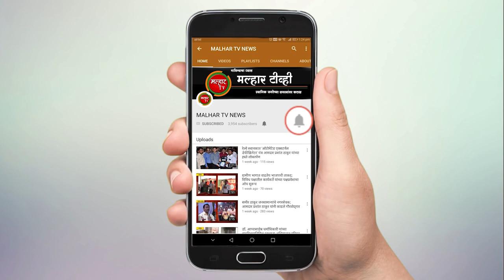malhartvnews | पनवेल आणि उरण तालुक्यातील कोरोनाबाधितांची संख्या ८०० पार !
malhartvnews at panvel | पनवेल तालुक्यात २४ तासात २८ कोरोनाचे नवीन रुग्ण;महापालिका क्षेत्रात २५ तर ग्रामीण भागात ३ नवे रुग्ण;पनवेल आणि उरण तालुक्यातील कोरोनाबाधितांची संख्या ८०० पार !